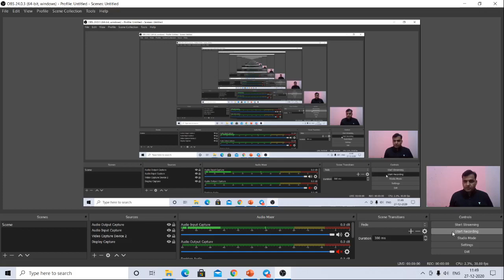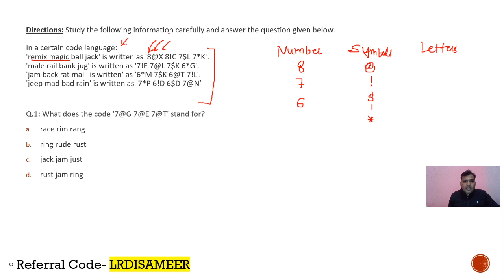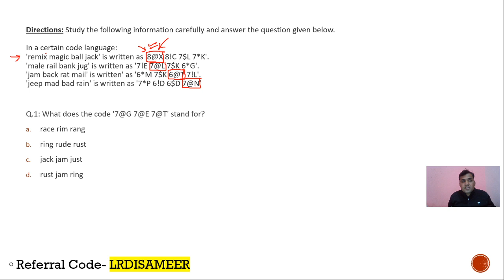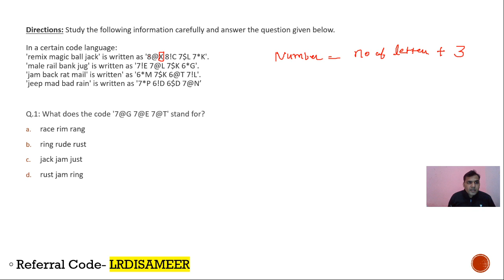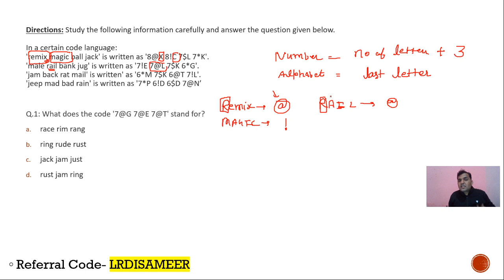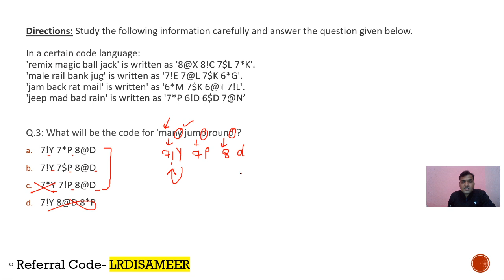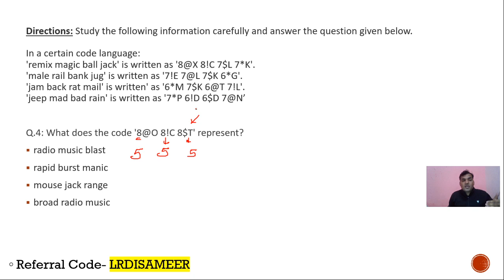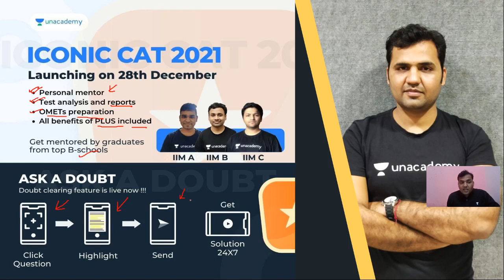100 Must Solve Reasoning Questions For SNAP/OMETS-Part 1-Coding Decoding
This is a series of 100 Reasoning Questions For SNAP. In this video questions from the chapter of coding and decoding will be covered.

LRDIPrep is a You Tube Channel for Preparation of CAT and other MBA entrance Exams. The channel focuses on providing Simplest Ways to Approach Logical Reasoning and DATA Interpretation Questions though Live Classes and Structured Course Videos. These Videos are aimed to Cover All Topics of LRDI pertaining to various Competitive Examinations in India.

Join my telegram group "Target CAT 2020 By Sameer" for Updates And Free Content For CAT And Other MBA Entrance Exam

400+ Free Special Class Links are available in My Telegram Group-.Link given below.

Unacademy Plus Subscription Benefits:

1. Learn from your favorite teacher
2. Dedicated DOUBT sessions
3. One Subscription, Unlimited Access
4. Real-time interaction with Teachers
5. You can ask doubts in the live class
6. Download the videos & watch offline